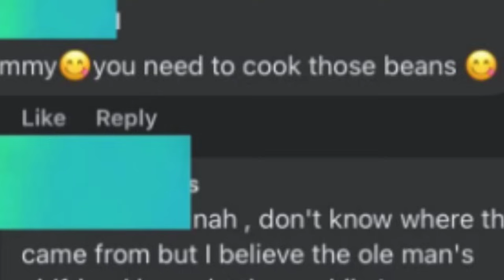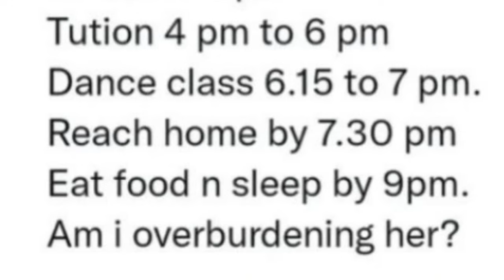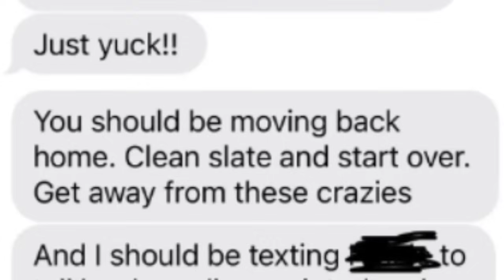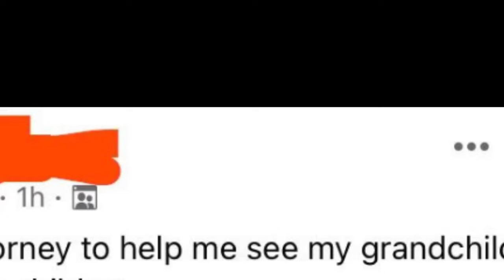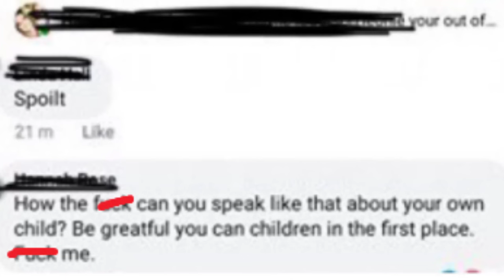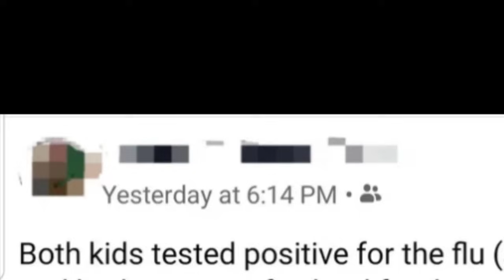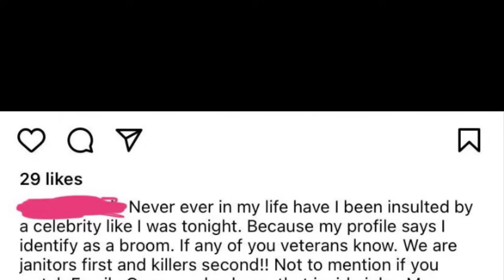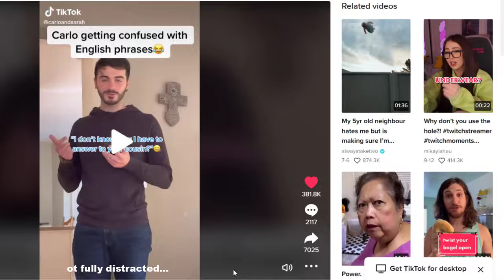Dad “not homophobic… BUT” | r/InsaneParents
oh my gosh when was the last time we went through r/insaneparents memes? ages ago? years ago? did we react to insane parents and memes literally a year or more ago???
when i was recording this i was convinced i'd never come back to this subreddit, but in the edit i ended up really enjoying the video and i'm so happy i ended up bringing this one to all of you. i hope you like it, too! let me know if i should come back to this one!